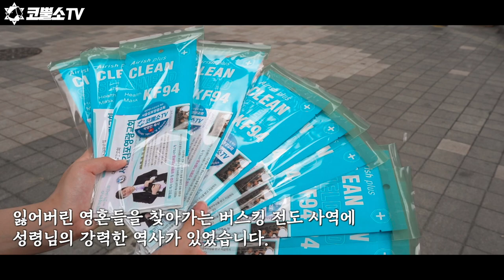코뿔소 용사들의 부여 전도 버스킹⎮ 코뿔소TV